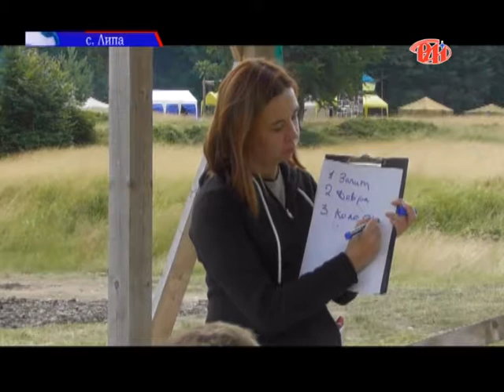Випуск новин 21.07.2019